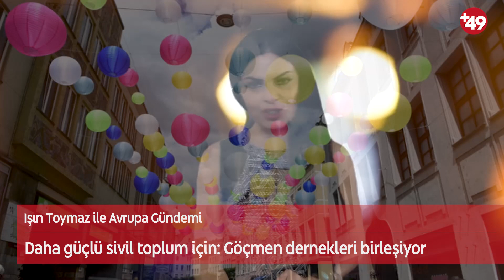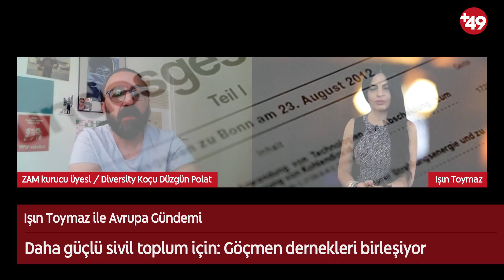Artık sen ben yok, biz var: Augsburg'a “ZAM” geldi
- Göçmen kuruluşlarının neden bir araya gelmesi gerekiyor?
- Ne eksik?
- Hedeflerine ulaşmalarında en büyük engel nedir?
- ZAM neyi hedefliyor?
- ZAM benzeri çatı göçmen örgütleri Almanya çapında yaygın mı?

-Irkçılık ve ayrımcılığa karşı mücadelede göçmen derneklerinin birlikte hareket etmesi nasıl bir önem taşıyor?

Göçmen derneklerinin profesyonel bir zemine oturması, yapılarının güçlendirilmesi, politik ajandalarının olabilmesi ve çeşitliliği görünür kılabilmesi için ZAM geliyor. Göçmen derneklerinden ortak bir enerji yaratılmaya çalışılıyor.

Federal Almanya'nın diğer bölgelerinde de ilgiyle izleneceği kesin bir gelişme Augsburg'da yaşanıyor. Bu kentteki göçmen sivil toplum kuruluşları tek çatı altında toplanıyor. Kısa adı ZAM olan çatı örgütü altında toplam 21 kuruluş, kentteki çeşitliliği görünür kılmaya hazırlanıyor.
Augsburg'da göç arka planı olan 100'den fazla dernek faaliyet gösteriyor. Göçmen örgütlerinin neden bir araya gelmesi gerektiğini ZAM sözcülerinden Düzgün Polat’a sorduk: